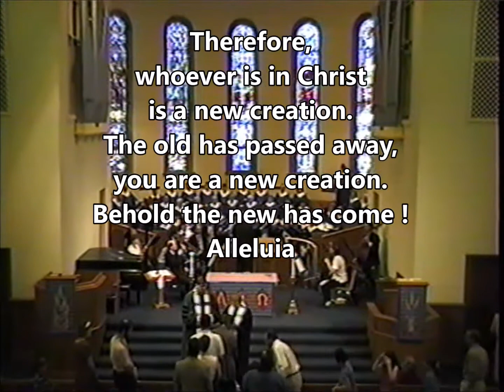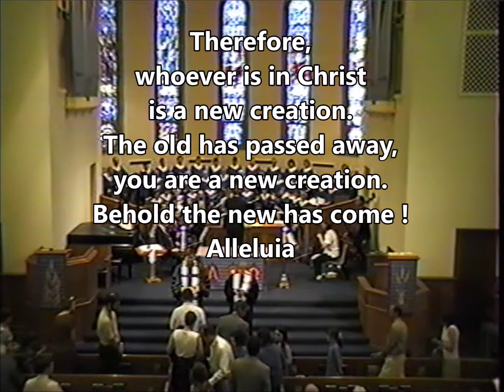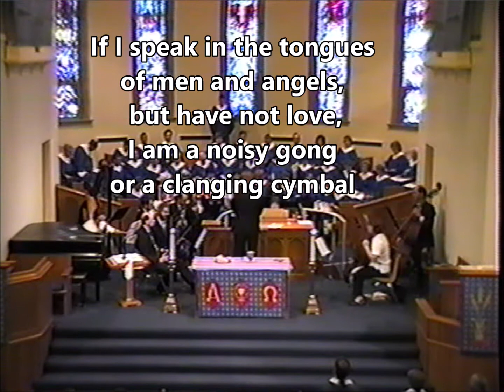A New Creation - Part 2 - The Call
A New Creation - René Clausen (5/2/1989)
A Cantata for Chorus, Soloists, and Orchestra
Directed by Bo Lloyd
Pullen Memorial Baptist Church
11:00 a.m. Sunday morning worship